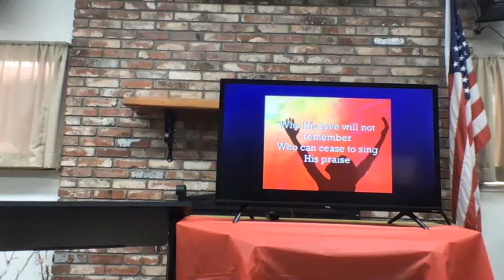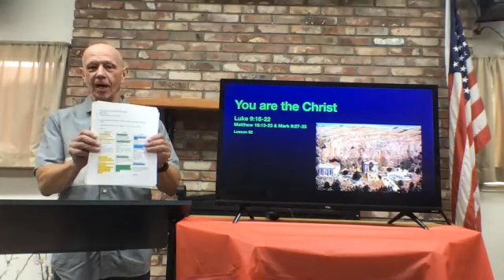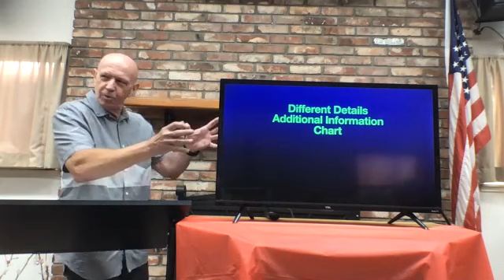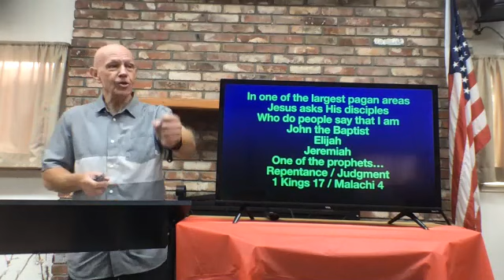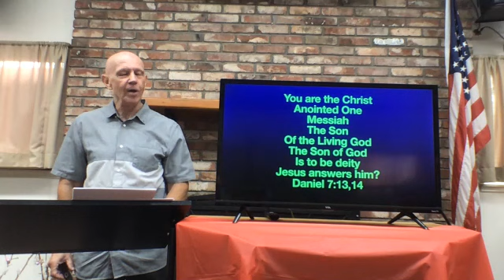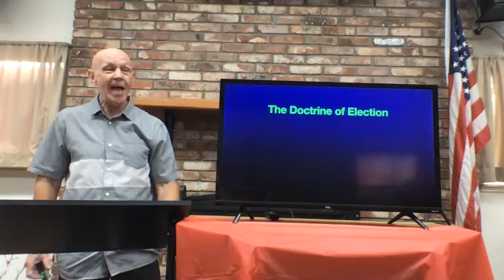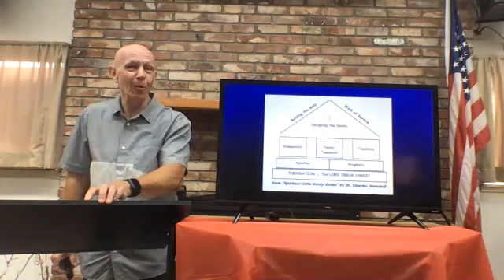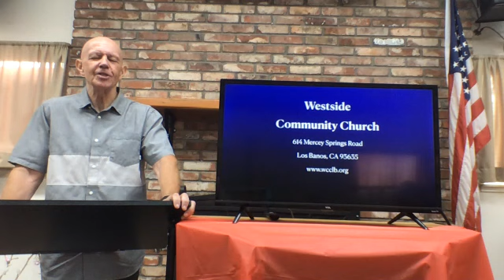5/17/20 WCC Church Service - The Life and Times of Jesus Christ Lesson 52a. Luke 9:18-22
Additional Verses:
Matthew 16:13-23 , Mark 8:27-33
1 Kings 17
Malachi 4
Daniel 7:13-14
2 Timothy 1:7
Ephesians 2:19-22
Revelations 21:14